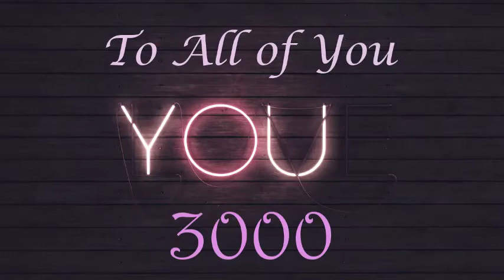Best Music for Workout | On n On | Running | Dance| Gym| Fitness | Healthy | Music You Love 3000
Listen , Feel, Love  And Repeat.

Best Music for Workout
Music for Party
Music for Drive
Music for Running
Music for Fun
Music for Love
Music for Unity
Music for Harmony
Music for Human
Music for run
Music for riding
Music for cycling
Music for trekking
Music for bar
Music for house party
Music for edm
Music for pump up
Music for twitch
Music for him
Music for her
workout 2020
Fitness | Healthy Life